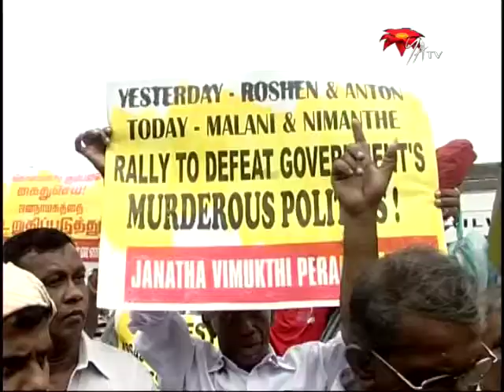කටුවනදී ප්‍රජාතන්ත්‍රවාදී අයිතිය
හමිබන්තොට  කටුවනදි ජවිපෙ රැළියකට වෙඩි තබා දෙදෙනෙක් ඝාතනය කල සිද්ධියට අදළව අපේ රටේ දේශපලන නිදහස හා ප්‍රජාතන්ත්‍රවාදය පිළිබදව මෙහිදි සාකචිජා කෙරේ.